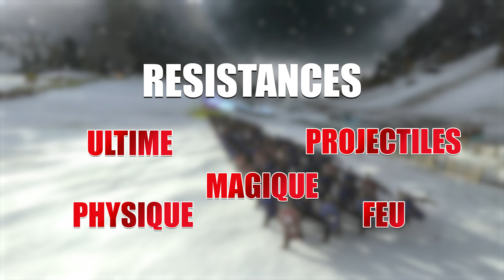Les types de résistance dans Total war Warhammer 3 | TUTO